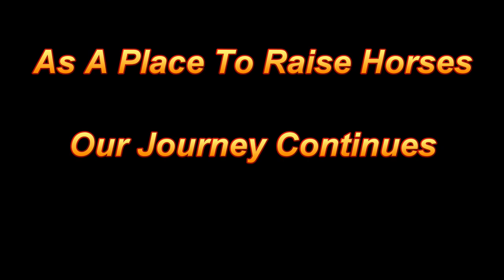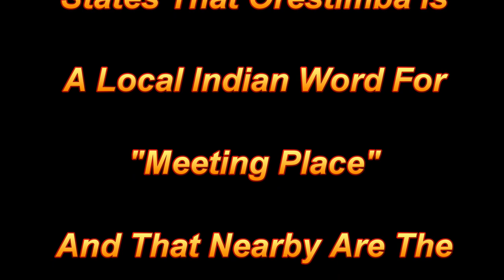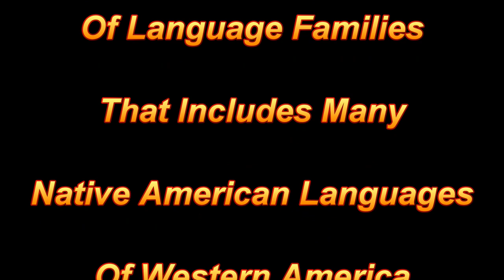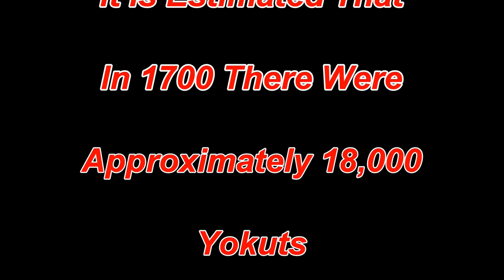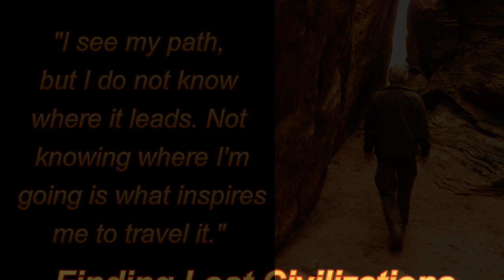Yokuts Meeting Place - Orestimba - San Joaquin Valley - California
Trek to the area where Spanish mission padres would visit in the San Joaquin Valley in an effort to Christianize Yokuts Indians. The site was first explored by Lt. Gabriel Moraga and Father Viader from the San Jose Mission in 1810.